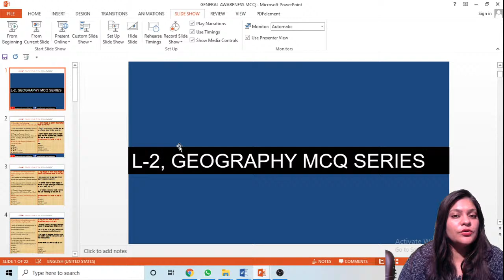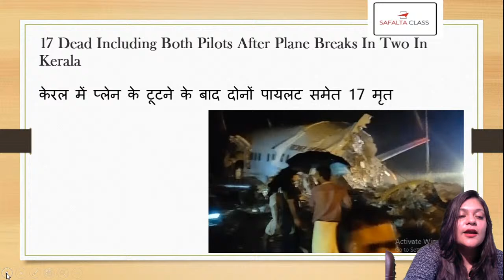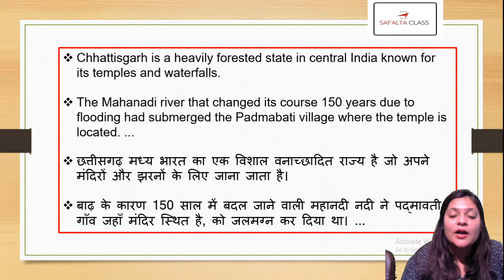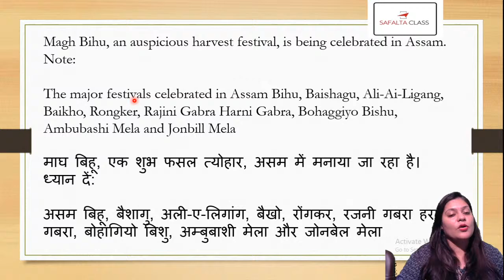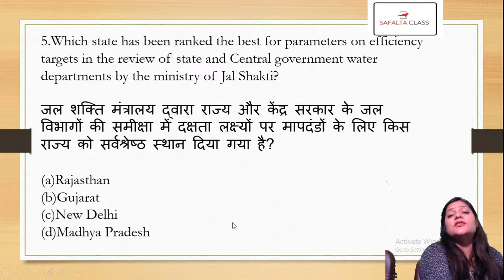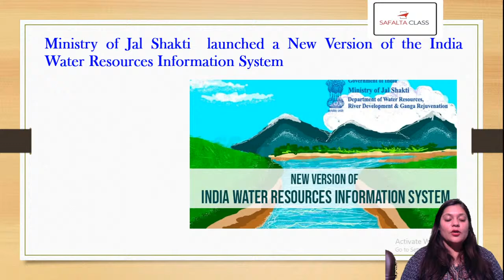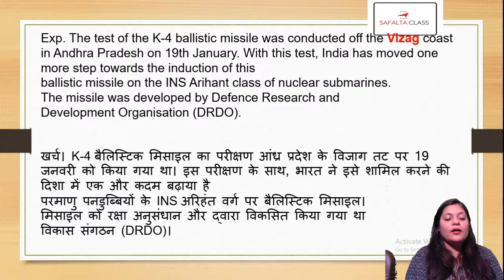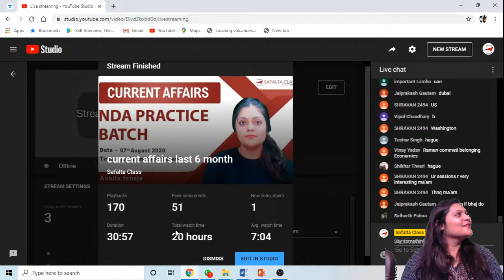Special Practice Session by Santosh Sir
➤ Course Benefits -
✔️Live Classes on Zoom which can be accessed from Mobile/Laptop